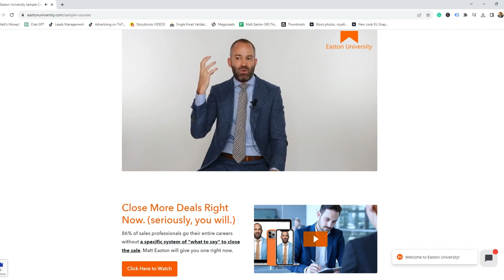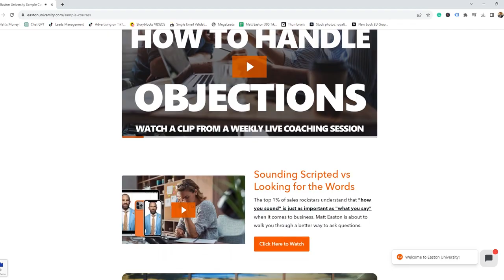Sales Coaching for Consumer Goods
Sales Coaching for Consumer Goods. Are you a sales professional in the dynamic world of consumer goods? Look no further, because Easton University offers the ultimate Sales Coaching for Consumer Goods that will take your career to unparalleled heights. Our specialized training is tailored to the unique challenges and intricacies of the consumer goods industry. With Easton University's Sales Coaching for Consumer Goods, you'll receive a comprehensive toolkit that addresses the specific needs of this fast-paced sector, ensuring you're well-equipped to excel.

Unlock a realm of success as you delve into our meticulously crafted curriculum, designed to provide you with the skills, strategies, and insights needed to navigate the intricacies of consumer goods sales. Our coaching program focuses on real-world scenarios, from supply chain dynamics to changing consumer preferences, enabling you to master the art of persuasion and relationship-building in this competitive arena. Join a community of like-minded professionals who are equally passionate about driving sales excellence in the consumer goods realm, and benefit from the collective knowledge and experience that Easton University offers.

Experience the power of Sales Coaching for Consumer Goods firsthand and witness your career skyrocket as you engage with top-tier industry experts, collaborative peers, and cutting-edge techniques. At Easton University, we understand the unique nuances of consumer goods sales, and our coaching program is strategically designed to help you stand out and thrive in this vibrant industry. Don't miss this chance to revolutionize your approach, amplify your results, and lead the pack in consumer goods sales.

Get the complete library of on-demand training and 2 LIVE Coaching Sessions with Matt Easton every week. Have questions?